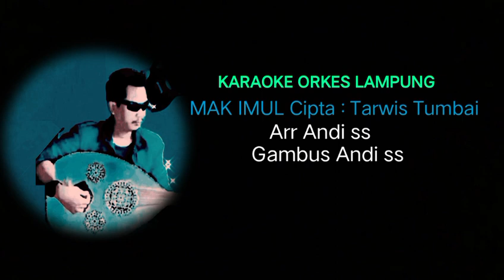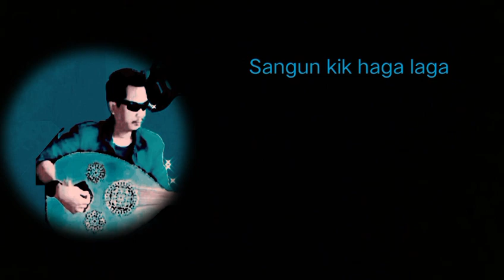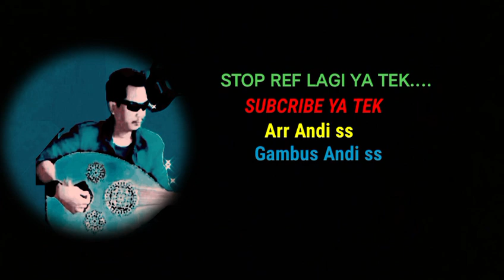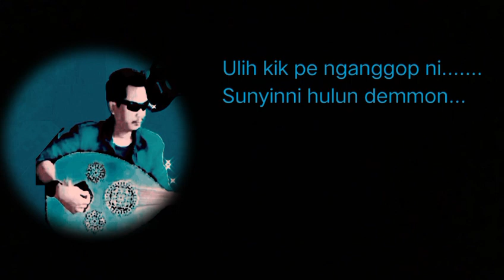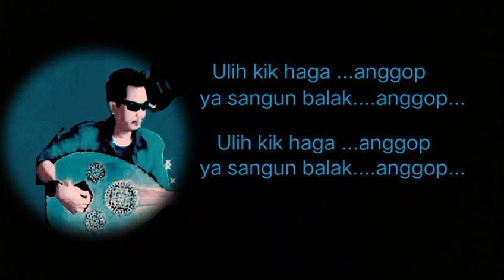KAROKE LAMPUNG // MAK IMUL // CIPTA TARWIS TUMBAI // PERSI ORKES TUMBAI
tabik pun

yuk puakhi kita lestarikan budaya musik Gambus piul Asli

judul : Mak IMUL
cipta : Tarwis Tumbai
arr     : Andi ss

trimakasih atas dukunganya dukung trus canal kami biarkami termotipasi dan tetap bersemangat untuk berkarya dengan cara bantu subcribe lixe sher nya dan jangan lupa untuk tkan tombol lonceng nya biar tidak ktinggalan konten kami yang akan datang atas dukungannya saya ucapkan terima kasih wassalam wr wb